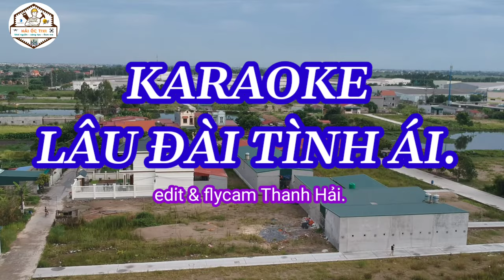LÂU ĐÀI TÌNH ÁI KARAOKE.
Anh sẽ vì em làm thơ tình ái Anh sẽ gom mây kết thành lâu đài Đợi chờ một đêm trăng nào tới Đợi chiều vàng hôn lên làn tóc Đợi một lần không gian đổi mới Đón hai đứa chúng ta mà thôi Tinh tú trời cao thành vương miện sáng Khai lễ đăng quan vũ trụ chong đèn Hoàng hậu về cao sang quyền quí Đẹp nụ cười quân vương vừa ý Và lâu đài mang tên tình ái Đón hai đứa chúng ta mà thôi Em ơi lâu đài tình ái đó Chắc không có trên trần gian Anh đưa em vào bằng tiếng hát Chắp đôi cánh nhung thiên thần Em ơi lâu đài tình ái đó Sáng trong ánh tinh cầu xa Cho nên cho dù nghìn năm qua Còn vấn vương đôi hồn hoa Anh kết lầu hoa bằng thơ tình ái Cho mắt em xanh đến tận muôn đời Chuyện tình mình chưa nghe lừa dối Lời hẹn đầu chưa đi vào tối Thì lâu đài mang tên tình ái Đón hai đứa chúng ta mà thôi